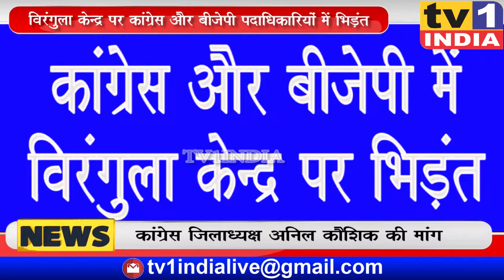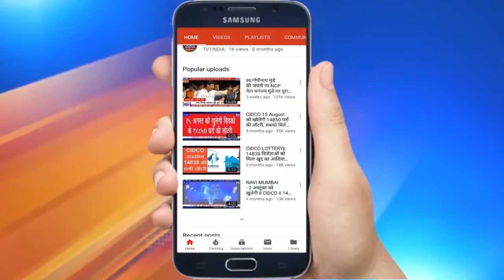Anil Kaushik की मांग- Sampat Shewale पर दर्ज हो FIR | विरंगुला केन्द्र पर विवाद गहराया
AnilKaushik की मांग- SampatShewale पर दर्ज हो FIR | VirangulaKendraNMMC पर विवाद गहराया
नवी मुंबई वाशी के सेक्टर-17 के उद्यान में बन रहा है यही वो विरंगुला केन्द्र है जिसे लेकर कांग्रेस जिलाध्यक्ष अनिल कौशिक और बीजेपी पदाधिकारी संपत शेवाले में एक बार फिर ठन गयी है. दरअसल स्थानीय नागरिक पर्यावरण और हरियाली  का नुकसान कर बनाए जा रहे विरंगुला  केन्द्र के खिलाफ हैं.